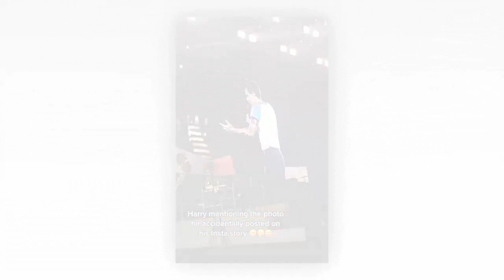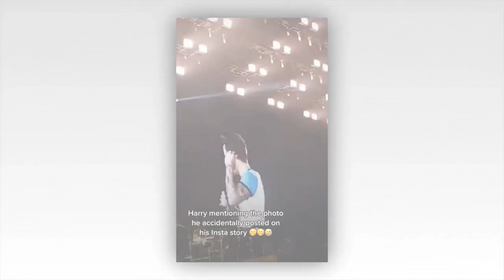Harry Styles breaks his silence on deleted One Direction T-shirt selfie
Harry Styles sparked rumours of a One Direction reunion on Monday when he posted - then swiftly deleted - a photo of himself wearing a vintage 1D T-shirt on Instagram.

The black T-shirt was from the boyband's 2012 Up All Night tour and featured images of his former bandmates Niall Horan, Louis Tomlinson, Liam Payne and Zayn Malik.

He addressed the mysterious selfie on Tuesday during his sold-out concert at Mt Smart Stadium in Auckland - the last date of his 'Love on Tour' world tour.

The singer, 29, said he'd posted the picture by 'accident' after taking it for 'himself'.

'Maybe, like some people you want to keep something to yourself.. and maybe one day you will accidentally post it to your Instagram Story,' he laughed as the New Zealand crowd went wild.
It is unclear whether Harry posted the photo completely by accident or whether he had meant to send it only to his Instagram close friends.

However, he should have known deleting it wasn't going to stop speculation of a 1D reunion, as fans were quick to screenshot and circulate the picture.

The disappearing photo led to the hashtags TheShirt and HeDeletedIt trending across various social media platforms.

The As It Was hit-maker alluded to One Direction last month as he accepted the honour for British Artist of the Year at the 2023 BRIT Awards in London.

'I want to thank my mum for signing me up for X Factor without telling me, so I literally wouldn't be here without you,' he said.

'I want to thank Niall, Louis, Liam and Zayn because I wouldn't be here without you either. Thank you so much.'
At the Auckland concert, Harry also told the crowd he had filled in the country's census - which he was legally obliged to do as a visitor to New Zealand on census day - and encouraged the 40,000-strong crowd to do so too.

Immediately after his first song, he said on stage, 'Did everyone do the census thing?' before adding: 'I did it!'

He continued: 'As long as we're all accounted for we can continue. Otherwise, we have to stop the show and fill out the paperwork. I've done it, I think.'

The official New Zealand census Twitter account had earlier confirmed the British pop star would have to fill out the official document, just like everyone else in the country on March 7.